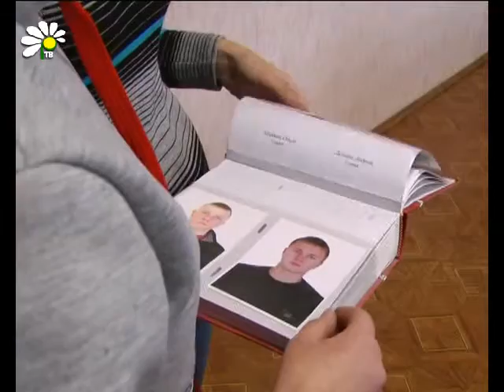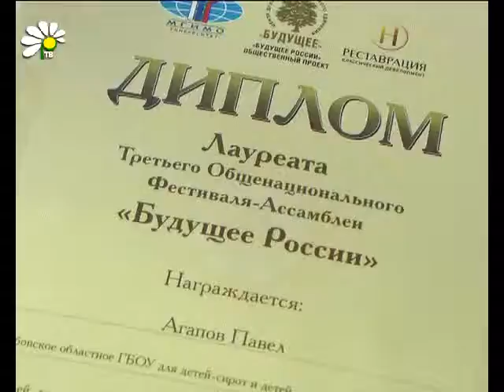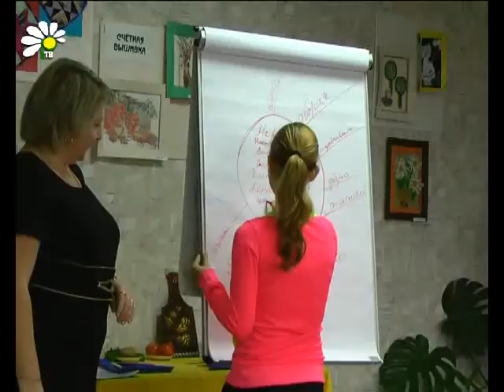Одна большая семья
Ребята, которые шагнули во взрослую жизнь из стен детского дома, спустя время вновь встречаются в своем родном учреждении. Выпускники последних двух лет как одна большая семья собрались вместе за чашкой чая, чтобы пообщаться со своими друзьями и педагогами.

Ирина Птуха